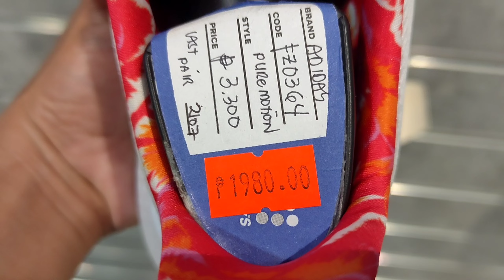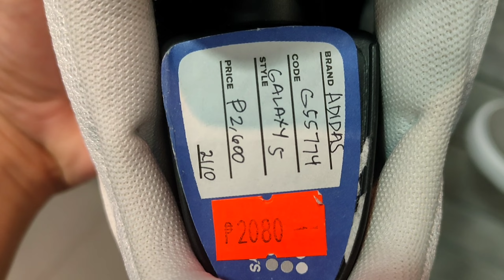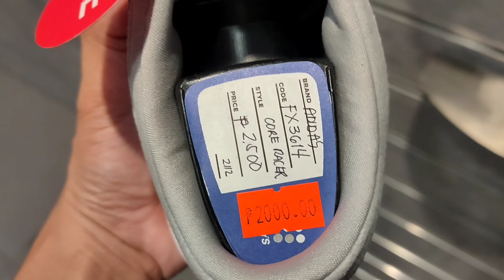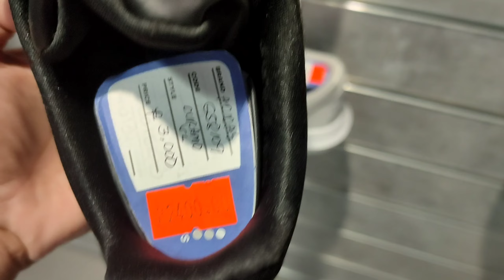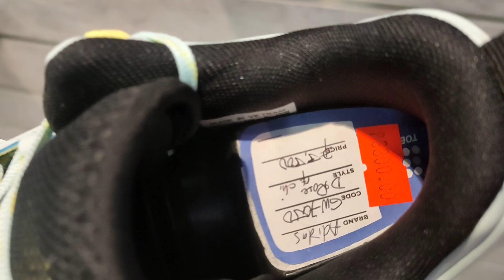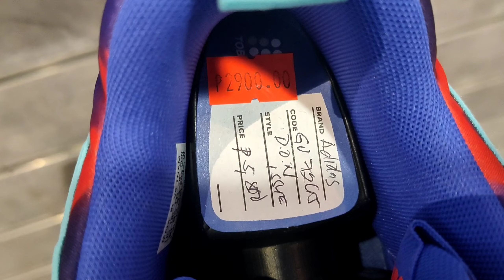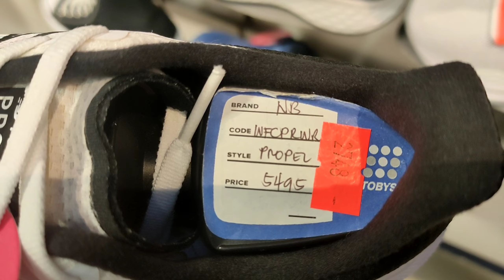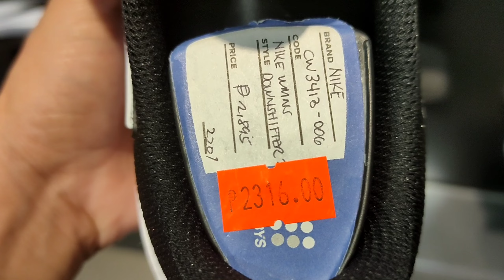MURANG BILIHAN NG ADIDAS NIKE AT NEW BALANCE SHOES UP TO 50% OFF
Murang bilihan ng sapatos. Adidas shoes Nike shoes and New balance shoes sale up to 50% off. Basketball shoes and sneakers.

Location: Toby's Arena
                  SM North Edsa The Block